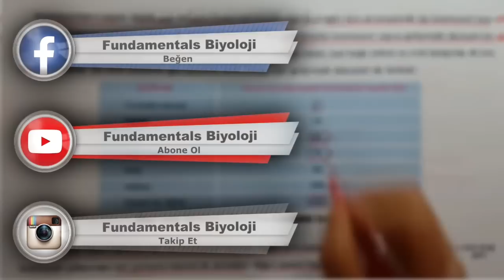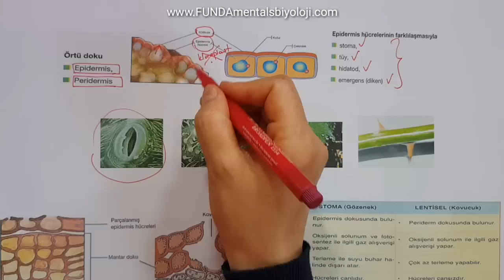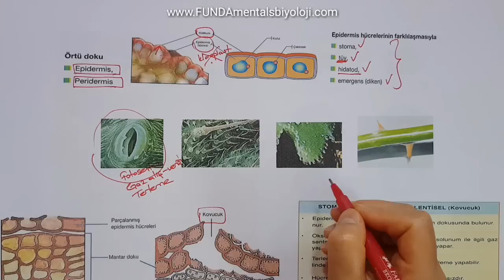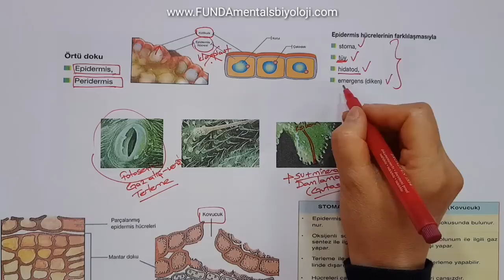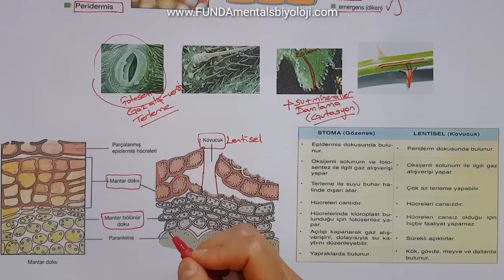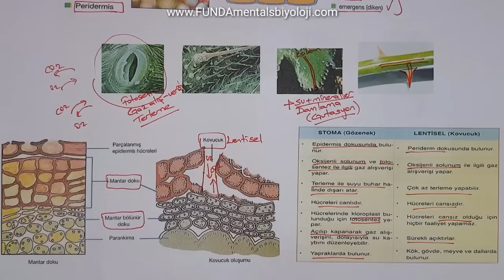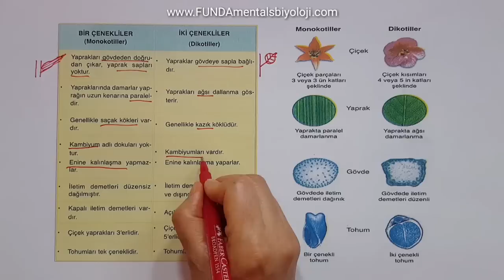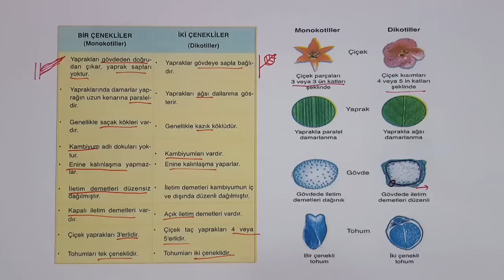Bitkisel Dokular Özet #3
YKS (TYT+AYT) videoları, Biyoloji Öğretim Programına, ÖSYM 'nin yeni sınav sistemine ve bu sınav sisteminde farklılaşan soru tiplerine uygun olarak hazırlanmıştır. Hepinize iyi çalışmalar dilerim 😊 biyoloji tyt ayt yks tytbiyoloji aytbiyoloji Bir tutam biyoloji serisi sınav yaklaşırken özet halinde son tekrarları yapmanız için hazırlanmıştır. Konuların ayrıntılı anlatımlarını ve konuyla ilgili soru çözümlerini YKS oynatma listesinde ve ilgili sınıfın oynatma listesinde bulabilirsiniz. Tüm videolar yeni müfredata uygun ve kazanım temelli olarak hazırlanmıştır.
Facebook 'den takip edebilirsiniz. Tüm videolar YKS Biyoloji müfredatına uygun olarak hazırlanmıştır. biyoloji tyt ayt yks tytbiyoloji aytbiyoloji FUNDAmentals FUNDAmentals Biyoloji